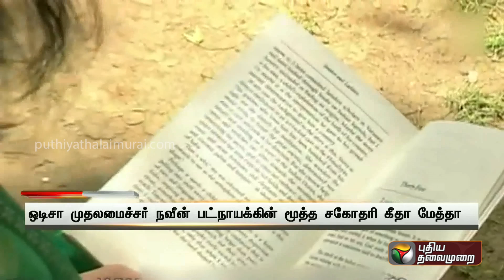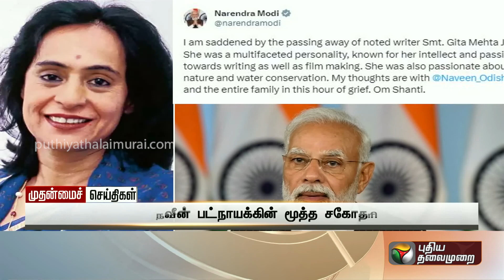நவீன் பட்நாயக்கின் மூத்த சகோதரி மறைவு.. சோகத்தில் மூழ்கிய ஒடிசா... | Gita Mehta | PTT